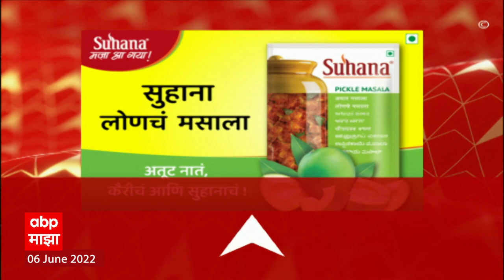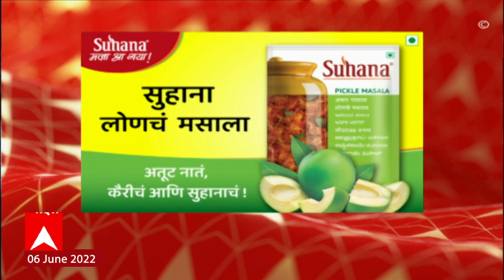ABP Majha Marathi News Headlines 9 AM TOP Headlines 06 June 2022